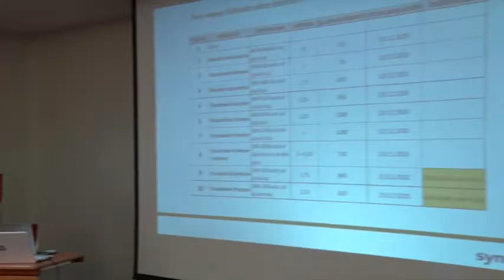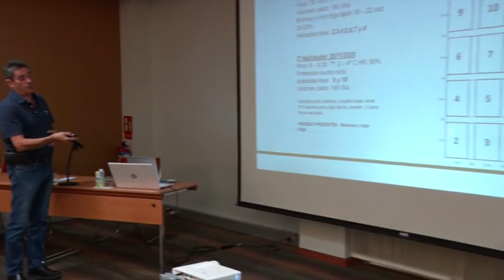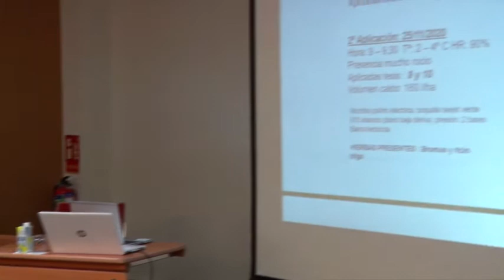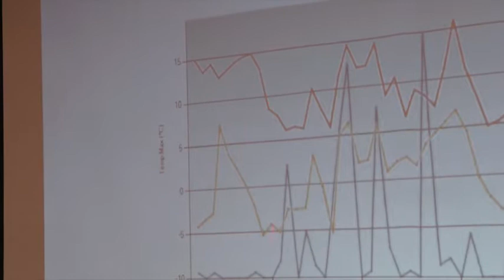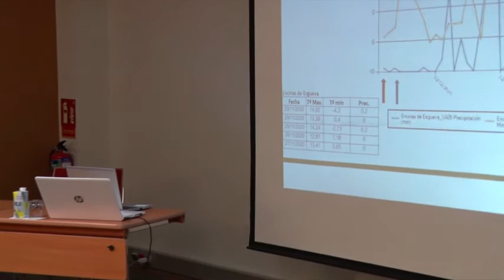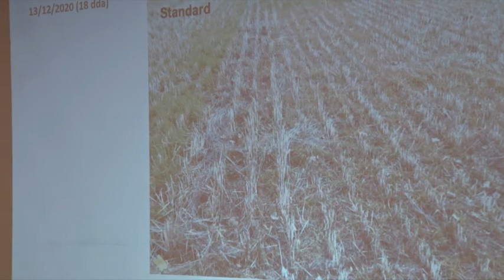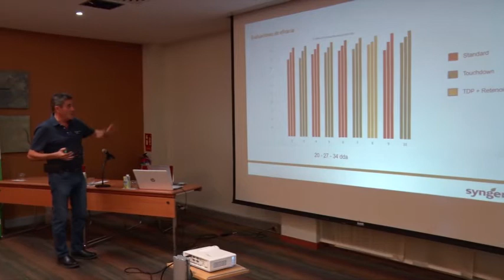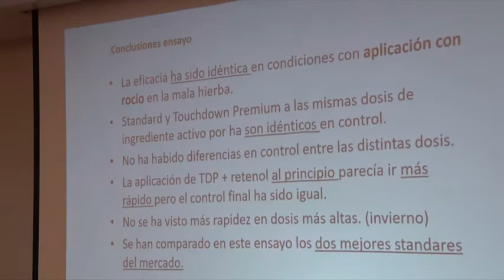Ponencia Pedro Bermejo: Ensayo del herbicida TOUCH DOWN en condiciones de alta humedad.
Ensayo del herbicida TOUCH DOWN en condiciones de alta humedad. [Jornada Técnica AVAC - Otoño 2022]
Ponencia Pedro Bermejo. SYNGENTA.

Asociación Vallisoletana de agricultura de conservación.